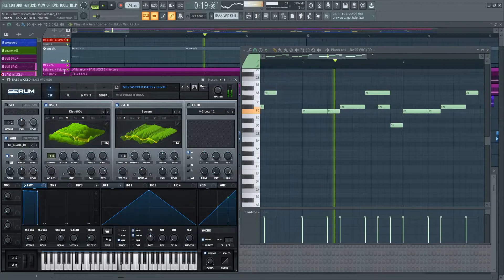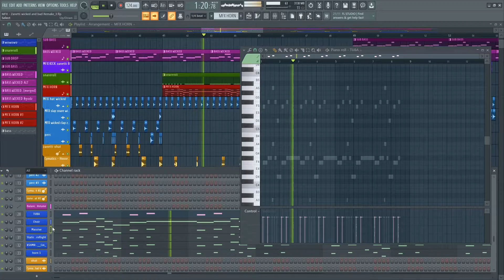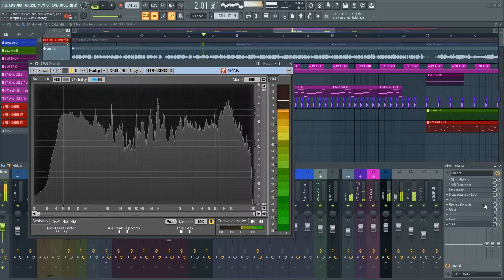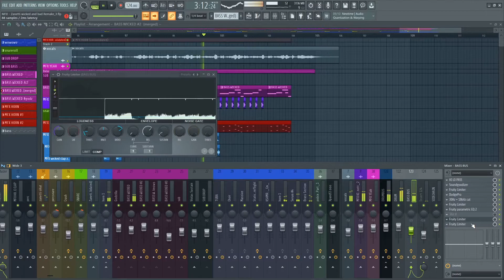FREE FLP Tom Zanetti - Wicked and Bad (Emefex remix)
FREE FLP Tom Zanetti - Wicked and Bad MFX FL STUDIO Remake FLP